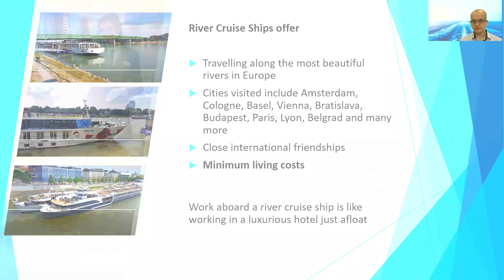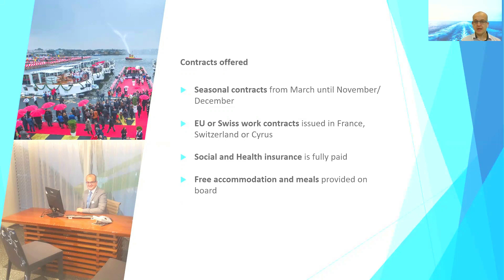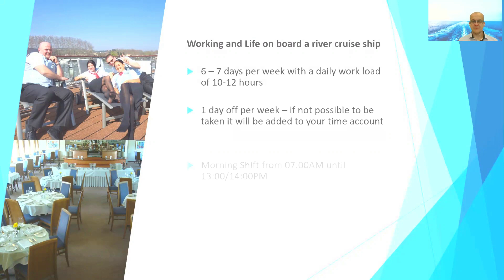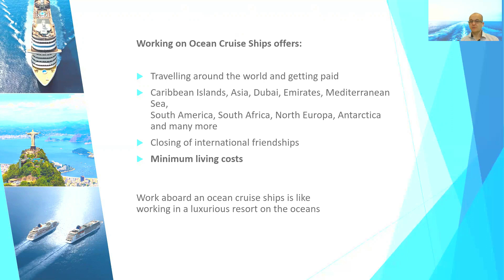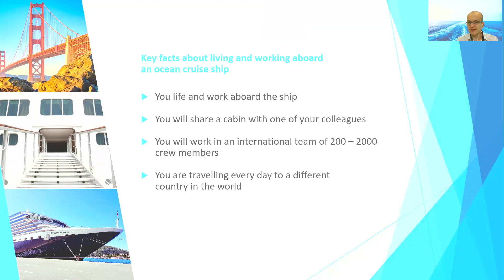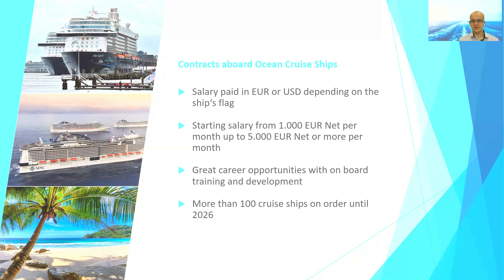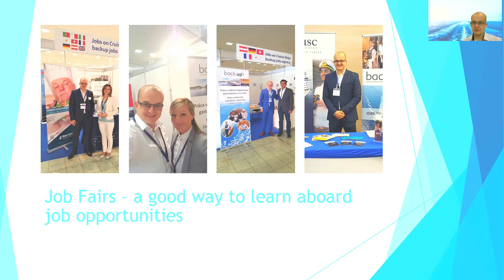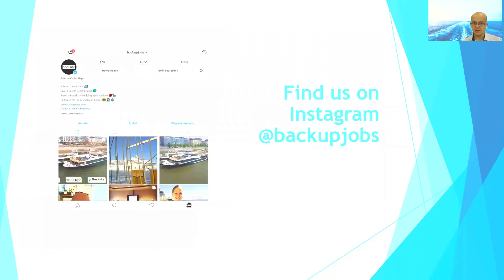Work and life aboard cruise ships - river and ocean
In this video we will provide you with some insights and information about living and working aboard a river and/ or ocean cruise ships.

The cruise industry offers a great variety of opportuities and is worth to be considered for your next career steps.

If sailing in Europe along a beautiful river with amazing cities to explore or on board an international cruise ship with world wide cruise itineraries.

It is hard work, do not get us wrong that it is all just about travelling. Yet the career opportunities and benefits offered are amazing.